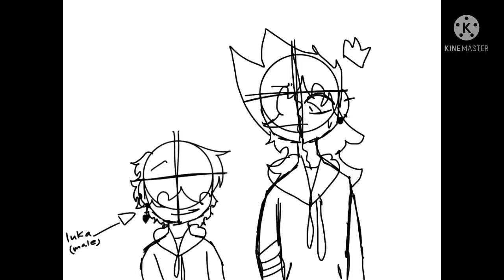I just like reposting the creators art work -Luka